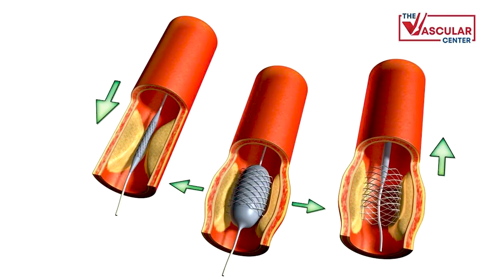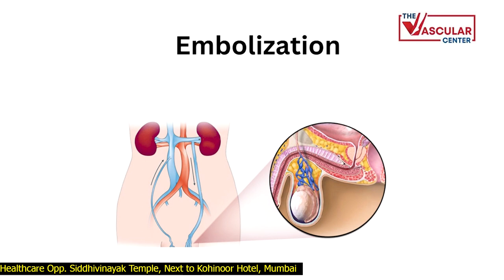Who are Vascular Surgeons? | What work does he Do? | All Details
In this informative video, Dr. Ashank Basal a Vascular Sturgeon in Mumbai provides a comprehensive overview of who vascular surgeons are and delves into the intricacies of their work. Discover all the essential details about this crucial medical profession, from their roles and responsibilities to their impact on patients' lives. Dr. Ashank Basal breaks down the critical aspects of this field in a clear and engaging manner, making it accessible to everyone. Don't miss out on this opportunity to gain a deeper understanding of the vital work that vascular surgeons do.

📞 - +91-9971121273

📍 - Maxis Healthcare Opp. Siddhivinayak Temple, Next to Kohinoor Hotel, Mumbai.

About Doctor

Dr Ashank Bansal is a Consultant Vascular Surgeon with more than 10 years of experience in the field. He has been trained in complex peripheral vascular interventions and laser ablation of varicose veins from the prestigious LTMGH Hospital in Mumbai and in complex neuro-interventions from the National Neuroscience Institute Singapore. He has been trained in vascular diseases, especially laser ablation of varicose veins, from the Royal College of Radiology, London, and holds the special distinction of being the youngest ever to be accredited by the Royal College. He has been awarded a Master of Radiology, by National Universityapore, ranked as Asia’s best University. He is presently the most qualified Interventional Radiologist in the country. Every year 2 fellows train under him from all over Mumbai. Dr. Ashank Bansal believes in offering patients compassionate and ethical treatment.

Note: This video and all content from This channel is intended for educational and entertainment purposes only. It should not be used as a guide for diagnosing or treating any condition. The information provided is not meant to be used for medical decisions or as medical advice. For any medical concerns, please consult a healthcare professional.